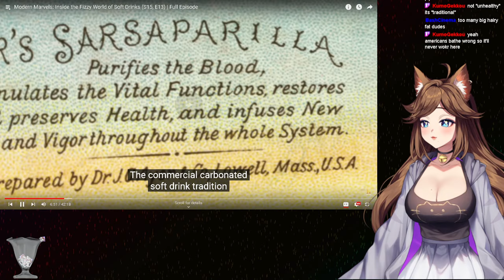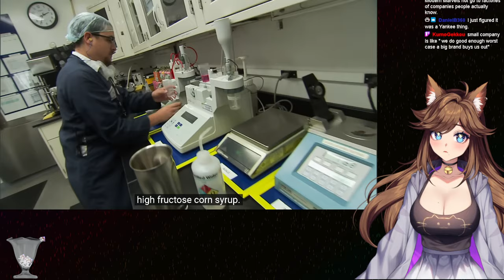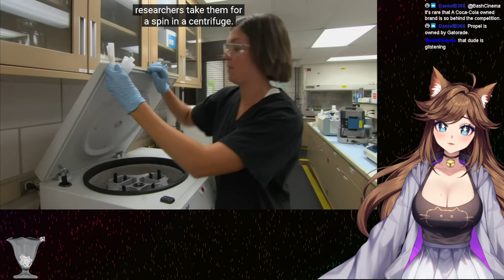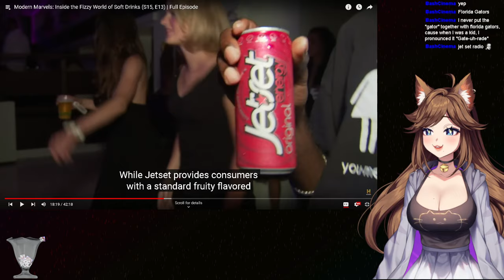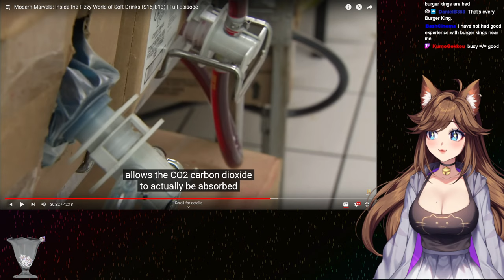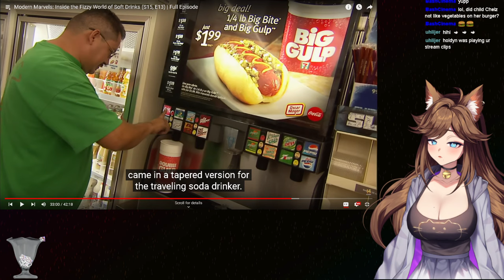Get your Bevies! Fizzy World of Soft Drinks Modern Marvels VTuber Reaction